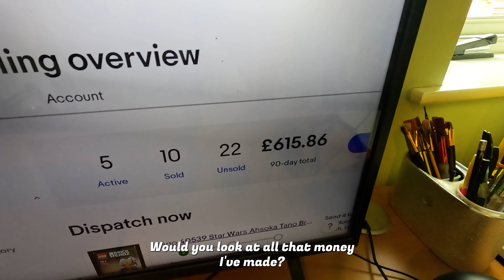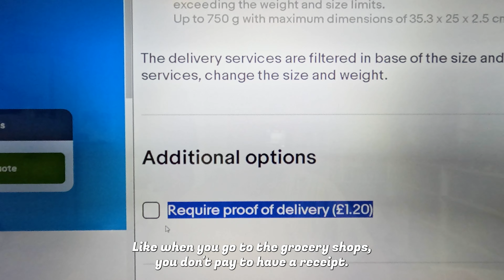The World's Most Evil Printer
I hate this thing